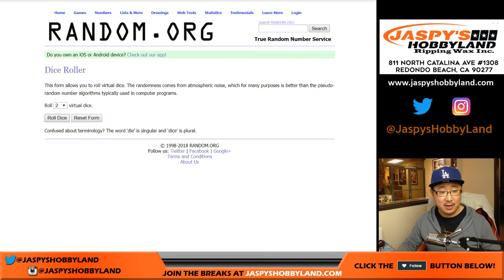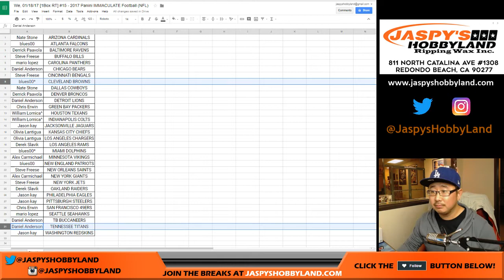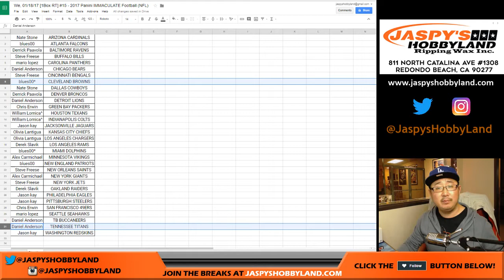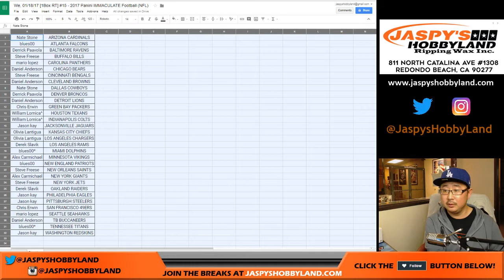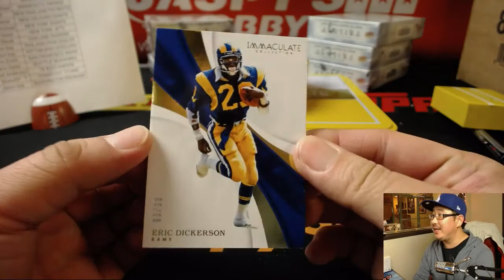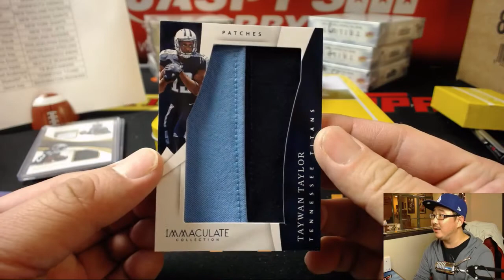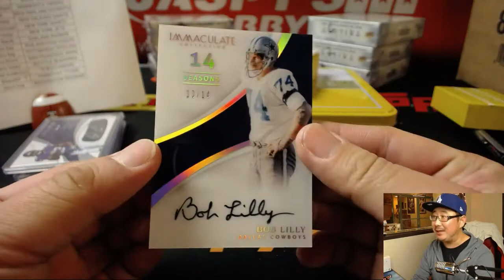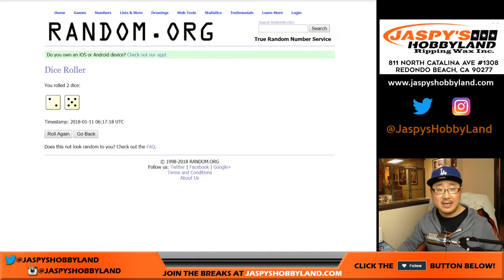We, 01/18/17 [1Box RT] #15 - 2017 Panini IMMACULATE Football (NFL)